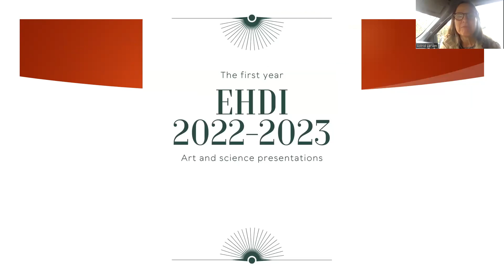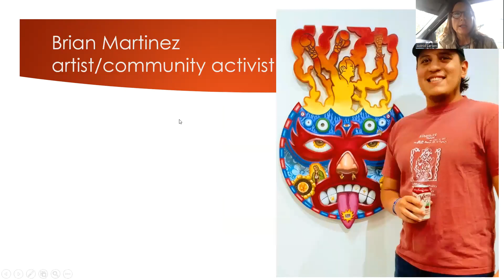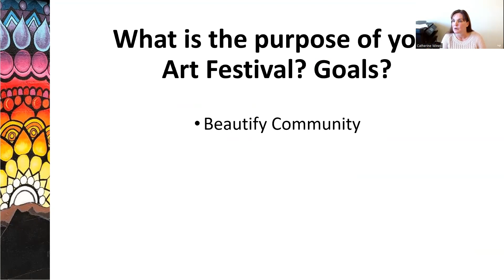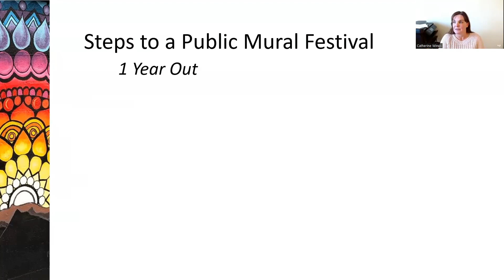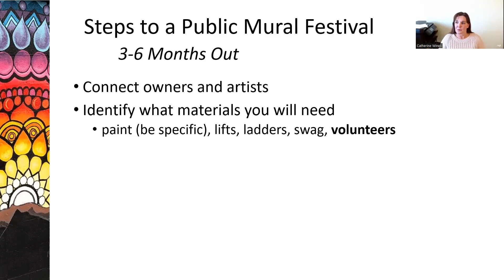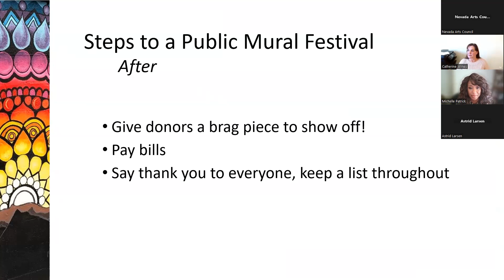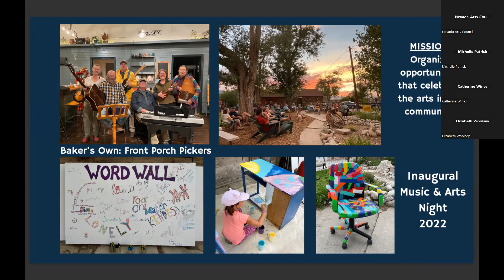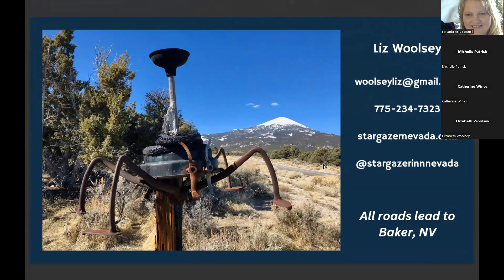Virtual Rural Arts Symposium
We are proud to be a rural and metropolitan state, one that is complex with rich stories. Rural storytelling strengthens the arts field. The arts in rural communities across Nevada – each with their own history and character – offer something special to both visitors and residents alike. ⁠
Discover their extensive knowledge and experience in creating art experiences within rural communities, and delve deeper into their remarkable projects in the distinctive locales they call home.⁠

Learn from our experts:
Astrid Larsen, Goldfield, NV.
Elizabeth Woolsey, Baker, NV.
Catherine Wines, Elko, NV.
Poem reading by:
Shaun Griffin